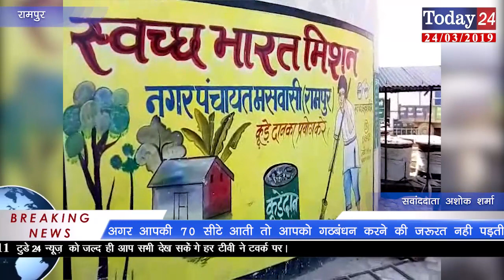भाजपा नेता का आज़म खान को करारा जवाब | Today24